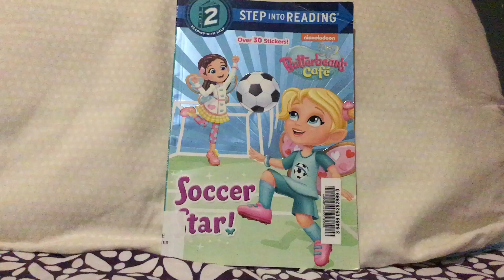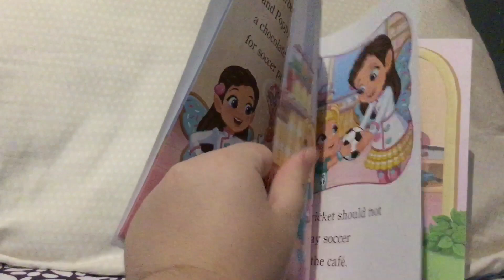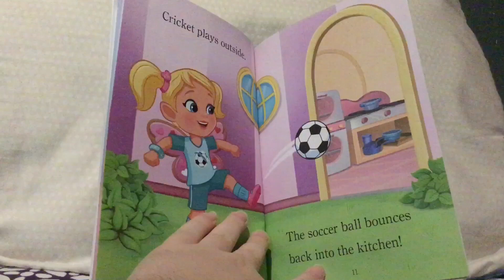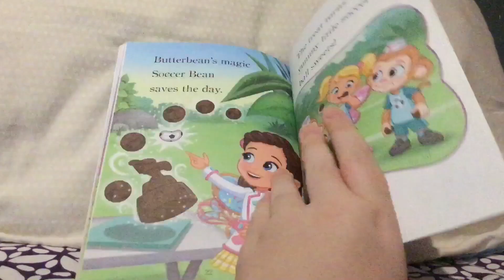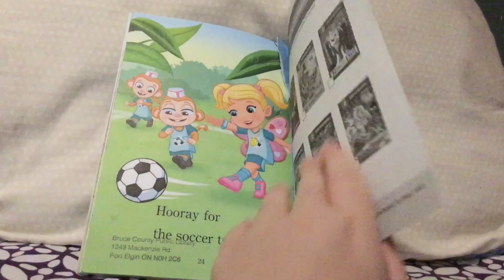NICK READS BOOKS: Butterbeans Café Soccer Star! Book Review (Lucknow Copy)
List of where it’s available:
Lions Head Branch
Lucknow Branch

I do not own Butterbeans cafe or anything on this book they all belong to Brown Bag Films Xentrix Studios, Paramount Global (formerly ViacomCBS), Nickelodeon, Nick Jr and Random House